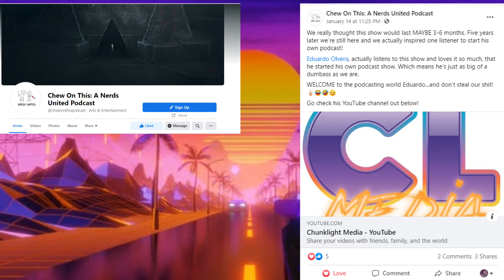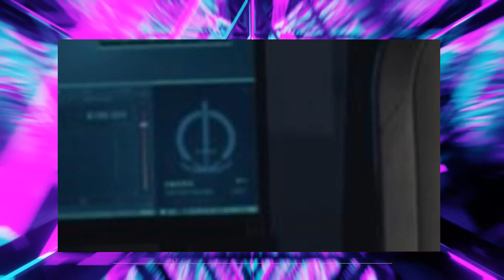WandaVision Delivers! - A Chunklight breakdown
Hey chunk fans, this is gonna be a new weekly video series where we discuss every new wandavision episode as they come out. This first week, the Disney overlords have graced us with TWO episodes, so this first video is gonna be longer than the rest of the series.

featuring

Alan Sanchez
Luis Olvera
Aldo Pineda

recorded 1/15/21

edited by Alan Sanchez